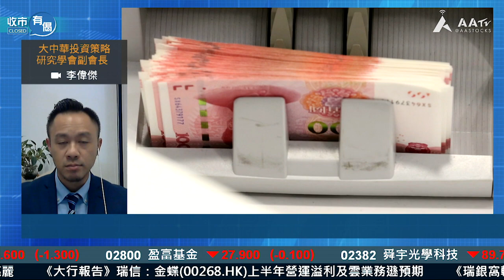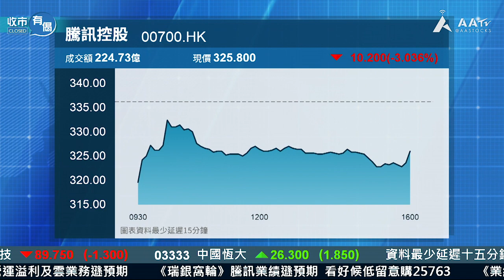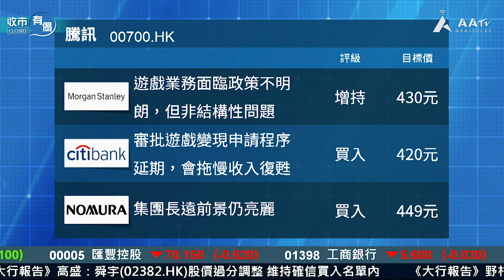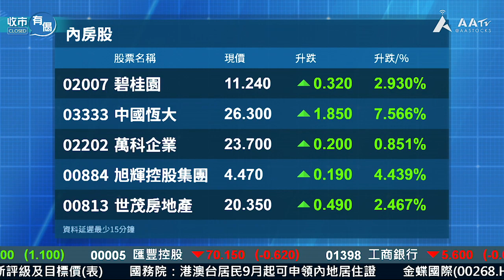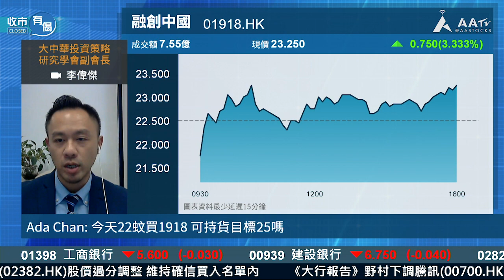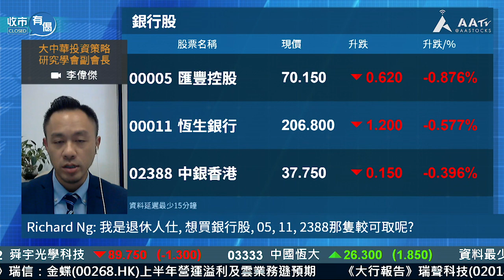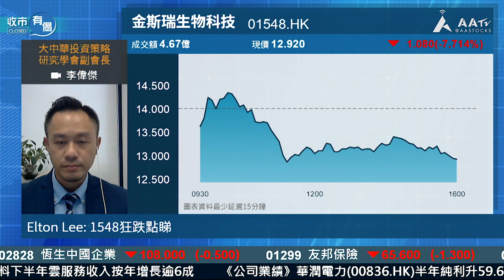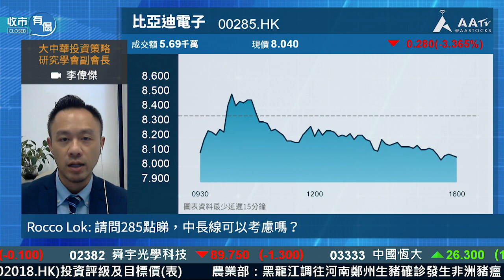【收市有偈：兩萬七暫守住 但後市繼續凶險？】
港股走勢反覆，但二萬七總算失而復得未穿住，中美將重啟談判，人仔止跌回升，不過港元持續疲弱，資金流走加快，後市何去何從？騰訊業績不理想，股價曾穿320蚊，壞消息反映晒未，有望反彈未？